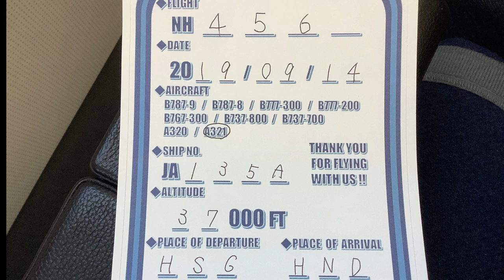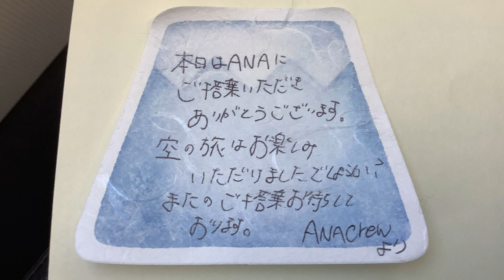【ANA機内環境音：CAアナウンス／ノーカット】佐賀空港→羽田空港A321-200(JA135A)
2019年9月14日、ANA456便佐賀空港→羽田空港A321-200(JA135A)の機内環境音、CAアナウンスを全区間ノーカットで録音しました。

Everyday Update!